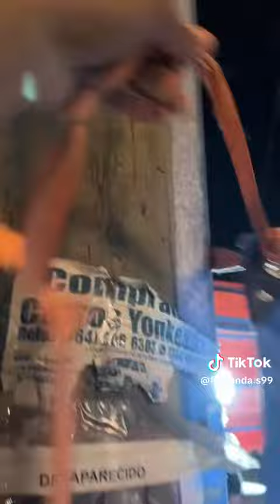Una cadena de oracion para mi dedo meñique 😔🙏costco